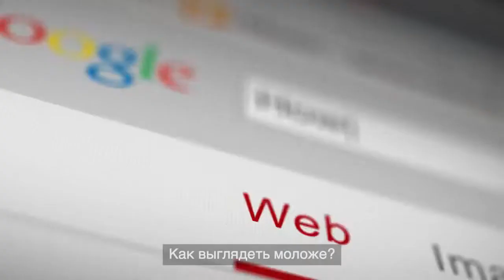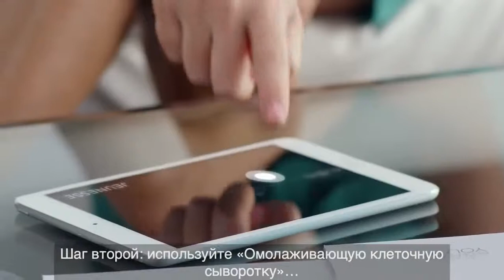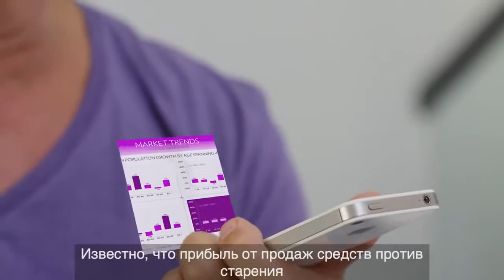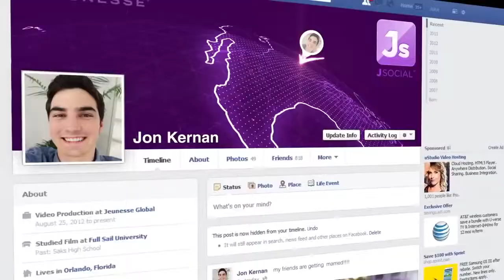Svetlana Strauss The Secret of Jeunesse Global. Омолаживающие продукты.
The Secret of Jeunesse Global. Омолаживающие продукты Luminesce - самые эффективные в борьбе со старением на клеточном уровне. Компания Jeunesse Global новая перспективная МЛМ компания на рынке России. На сегодня это самая быстро развивающаяся компания мира с мощным ежегодным ростом. Это лучшая МЛМ компания и фаза бурного роста впереди.
 Все только начинается. Успейте вместе с нами!